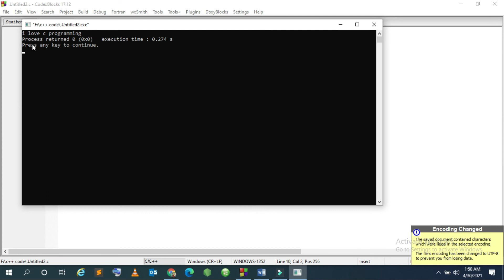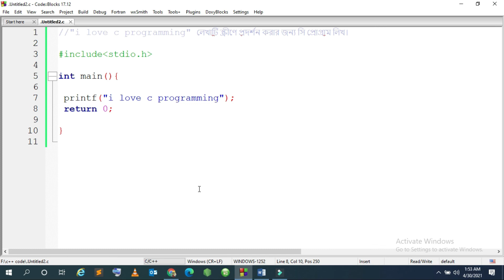1. c programming tutorial in Bangla | সি প্রোগ্রামিং hsc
c programming tutorial in Bangla | সি প্রোগ্রামিং hsc | programming c Bangla tutorial

c programming tutorial in Bangla আমাদের ভিডিও টিউটোরিয়াল এ আমরা খুব সহজভাবে সি প্রোগ্রামিং আপনাদের জন্য উপস্থাপন করেছি। আমাদের চেষ্টা থাকবে পুরো c programming tutorial in Bangla কোর্সটি সম্পন্ন করার। যদি আপনারা আমাদের পুরো programming c Bangla tutorial
দেখেন, আমরা আশা করব আপনাদের c programming Bangla tutorial এ কোন সমস্যা থাকবে না। এরপরেও যদি programming c Bangla tutorial সমস্যা থাকে, তাহলে কমেন্ট বক্স তো আছেই। সি প্রোগ্রামিং এ  আপনাদের যাবতীয় ভয় দূর করাই আমার উদ্দেশ্য।

সি প্রোগ্রামিং বাংলা টিউটোরিয়াল এর মাধ্যমে আপনাদের সি প্রোগ্রামিং hsc কোর্সটি সম্পন্ন হবে। আমরা এমন ভাবে কোর্সটি সাজিয়েছি যেন আপনাদের সি প্রোগ্রামিং hsc কভার হয়ে যায়।

আমাদের C programming Bangla Tutorial ফেসবুক গ্রুপে জয়েন হতে ক্লিক করুন

আমাদের programming c Bangla tutorial ভিডিও কাদের জন্য:

এইচএসসি আইসিটি
কম্পিউটার সাইন্স এর স্টুডেন্ট
এছাড়া, যারা প্রোগ্রামিংয়ে আগ্রহী